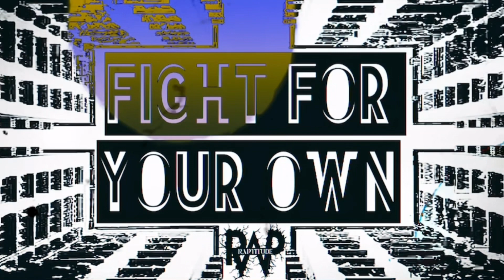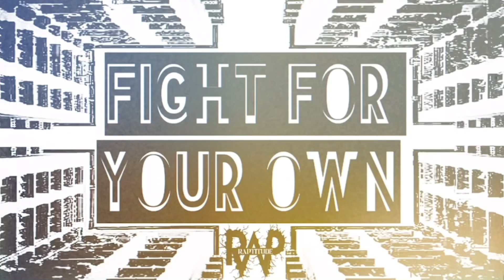Upbeat Instrumental Music For Gaming Video Edits (Credit: Raptitude Beats)